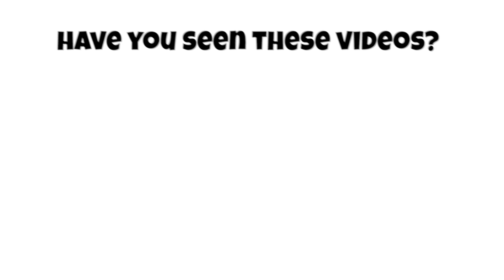12 Species of Centipede | Different Types of Centipede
00:00 Introduction
00:06 feather-tail centipede
00:16 blue ring centipede
00:26 stone centipede
00:36 earth centipede
00:46 Galapagos centipede
00:56 Aquatic centipede
01:06 house centipede
01:16 Peruvian giant yellow-leg centipede
01:26 giant red-headed centipede
01:36 red-headed centipede
01:46 common desert centipede
01:56 Chinese red-headed centipede

12 Species of Centipedes | Different Types of Centipedes

feather-tail centipede (Alipes grandidieri)
blue ring centipede (Ethmostigmus trigonopodus)
stone centipede (Lithobius forficatus)
earth centipede (Pachymerium ferrugineum)
Galapagos centipede (Scolopendra galapagoensis)
Aquatic centipede (Scolopendra cataracta)
house centipede (Scutigera coleoptrata)
Peruvian giant yellow-leg centipede (Scolopendra gigantea)
giant red-headed centipede (Scolopendra heros)
red-headed centipede (Scolopendra morsitans)
common desert centipede (Scolopendra polymorpha)
Chinese red-headed centipede (Scolopendra subspinipes mutilans)